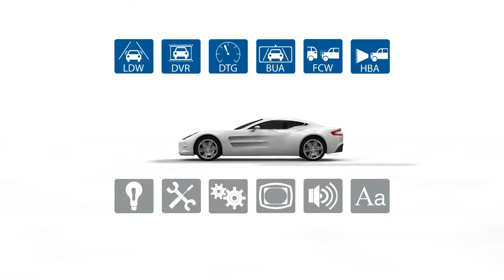MOVON MDAS Promotion Video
MOVON ADAS System was designed to prevent traffic accidents in advance caused by unintentional lane departure or forward collision.